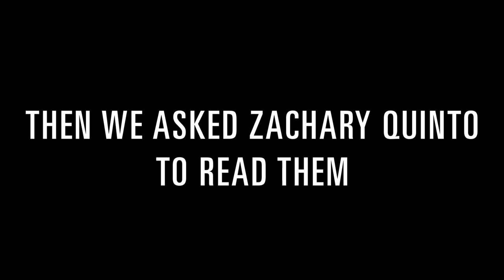ZACHARY QUINTO AT A WEDDING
We asked the internet for the craziest/wildest/weirdest wedding moments and asked Zachary Quinto to pick his favorites.

From the producers of Eternal Sunshine of the Spotless Mind and Margin Call comes a raucous new comedy.

on VOD & All Digital Platforms with select theaters.